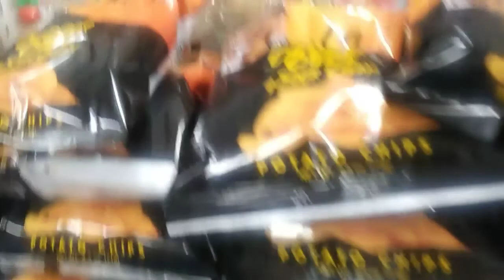Walking 'round the track || gathering, frying, tasting Cicadas😳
Been a long while since we've walked around an actual track. we saw a whole lot of cicadas...see what I do with them.

About Me:  Birdie is my childhood nickname, you will see a lot of different things on my channel, Vlogs, Mukbangs, Cooking, Reviews, Lifestyle and Living, and whatever makes me happy, etcetera, etcetera